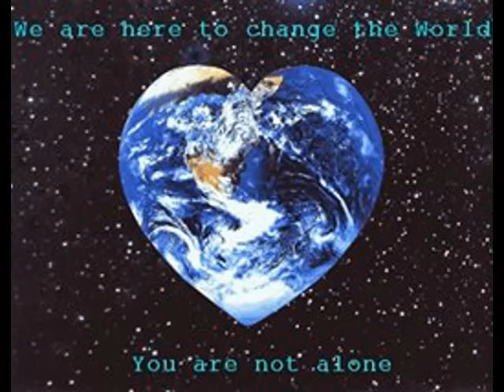Rock For Peace